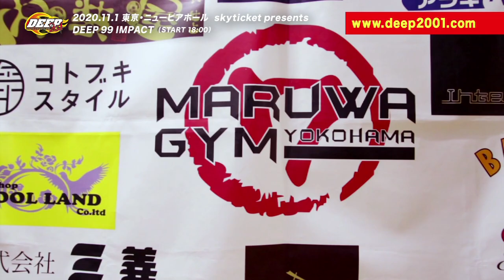trailer 201101 DEEP 99 IMPACT 元谷vs米山